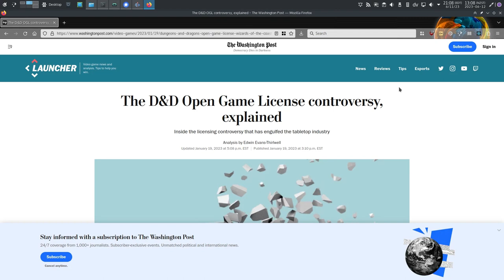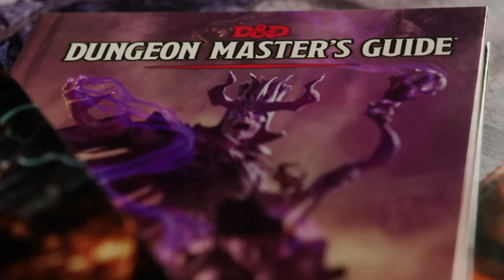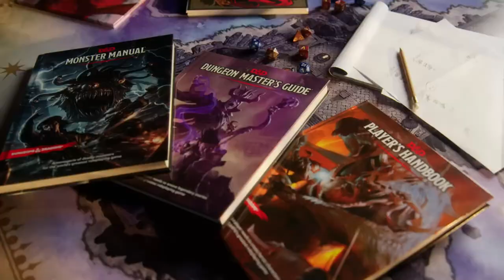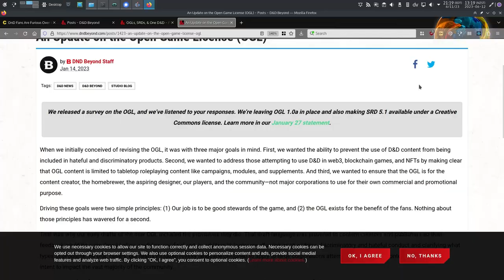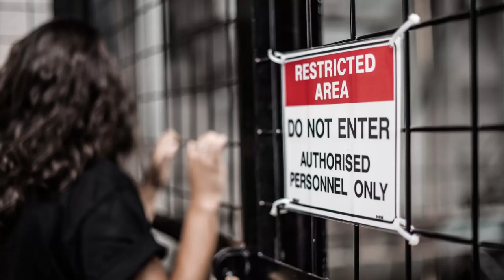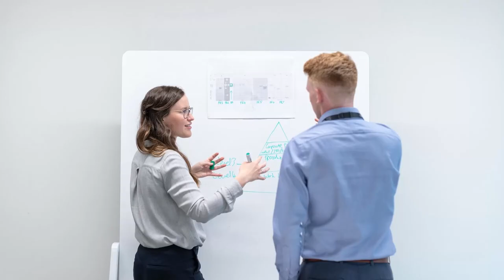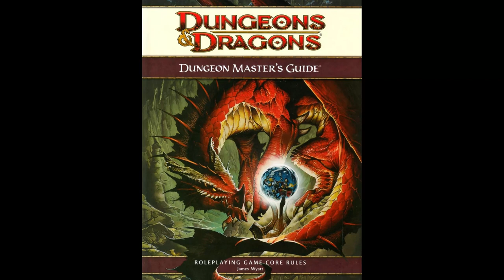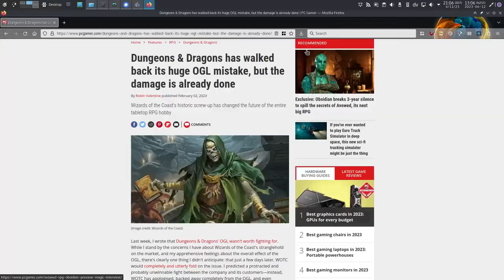Why Tales of the Valiant is important to gaming and D&D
5e is Creative Commons and Wizards of the Coast insists they've learnt their lesson, so why do we need Tales of the Valiant by Kobold Press? Glad you asked! Here are THREE GOOD REASONS